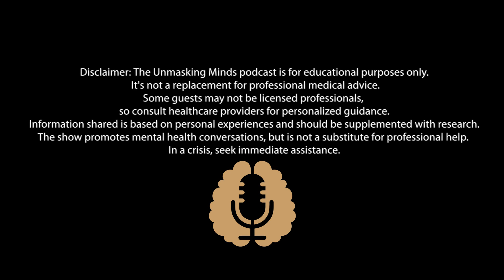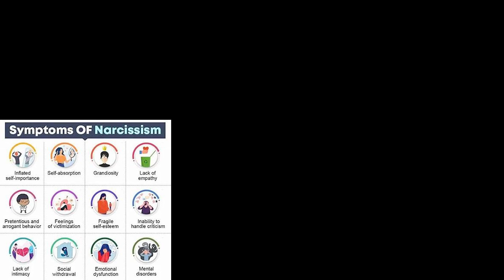"Unmasking Minds: Exploring Narcissistic Personality Disorder (NPD) and Narcissistic Traits"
Exploring the complex topic of Narcissistic Personality Disorder (NPD) and narcissistic traits. By delving into the characteristics, impact, and differentiation between NPD and narcissistic traits, this episode provide valuable insights for our audience. Discussing how these aspects affect individuals' relationships, work, and overall well-being can help our listeners understand the nuances of narcissism. Additionally, highlighting the importance of seeking support from mental health professionals for those experiencing distress or impairment due to narcissistic behaviors can offer guidance and support. Overall, your podcast show serve as a platform to educate, raise awareness, and promote understanding of this challenging mental health issue